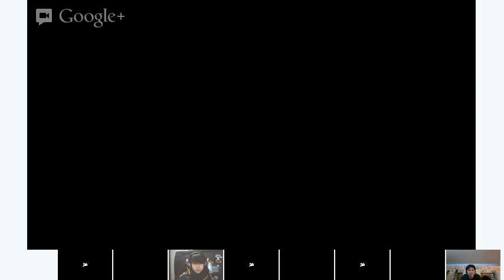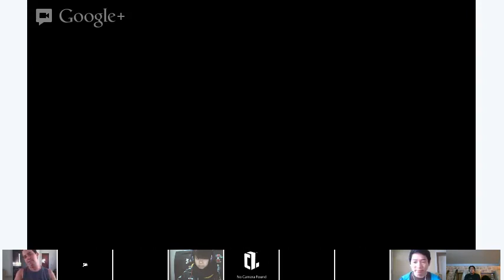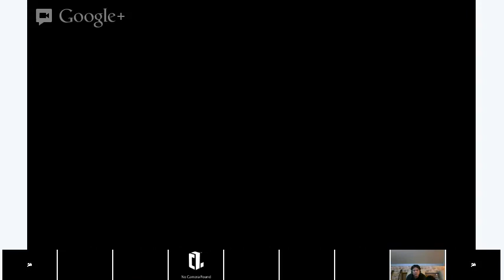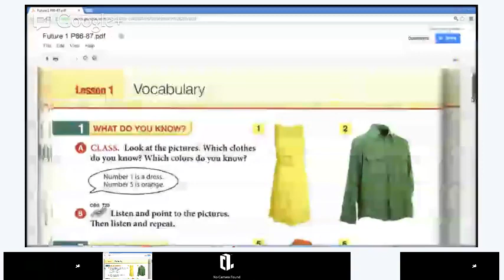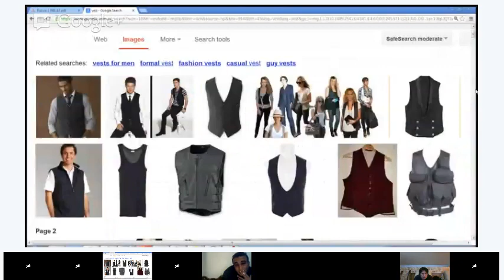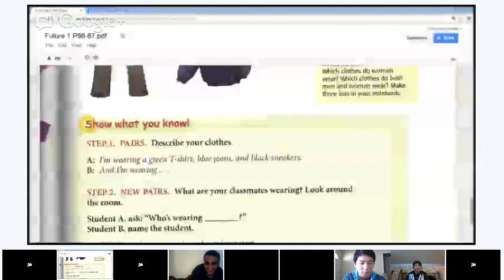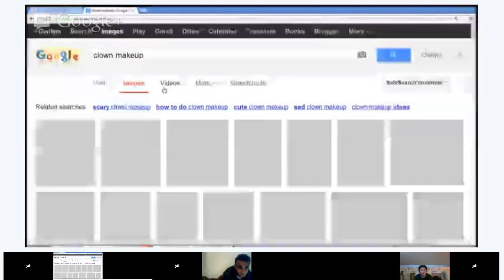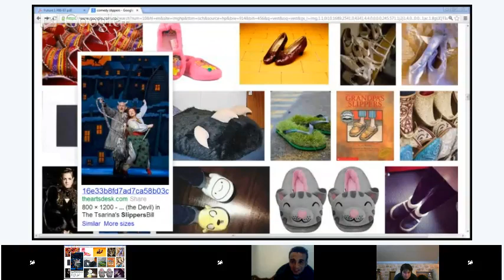Beginner English - Lesson 4 - Vocabulary: Let's go shopping!